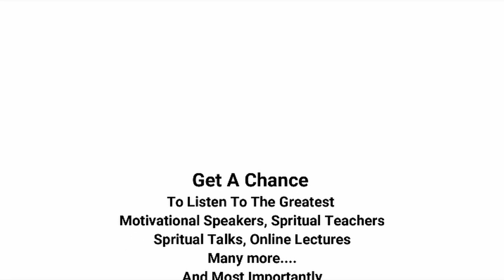Live Global Sakash Meditation 4PM | Shanti ka Farishta | Power of Sakash - July 25